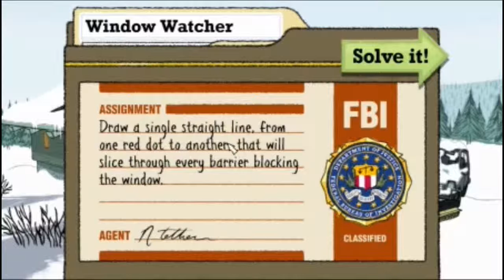GLORI'S WHEREABOUTS | Nelson Tethers: Puzzle Agent | Part 5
This lady has some serious explaining to do, most importantly: THAT DRESS TO THOSE EYES? Hun you should consider changing your work uniform. I promise you a nice dark color would do wonders for making you stand out against the white landscape

Nelson Tethers: Puzzle Agent is designed by Graham Annable and Developed by Telltale Games, this video was made to entertain.